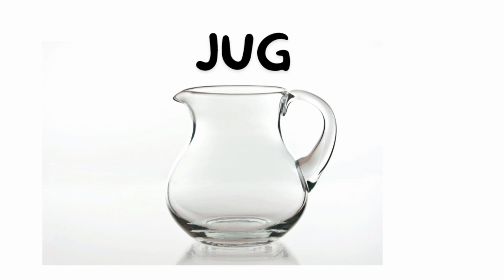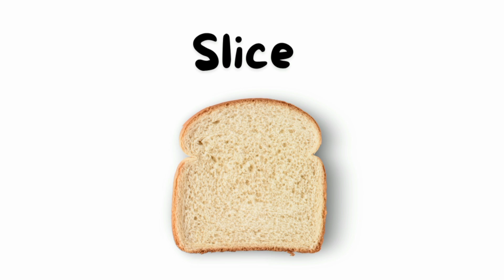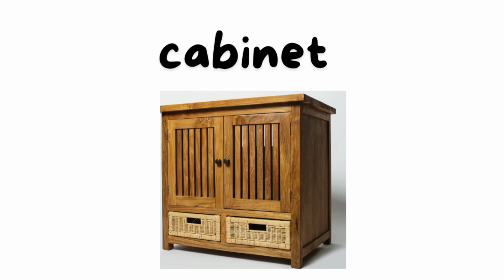Incredible Unknown Facts About kitchen vocabulary words | kids tube kt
Incredible Unknown Facts About kitchen vocabulary words | Best & Worst kitchen vocabulary Trends

description
here are some kitchen vocabulary words for kids